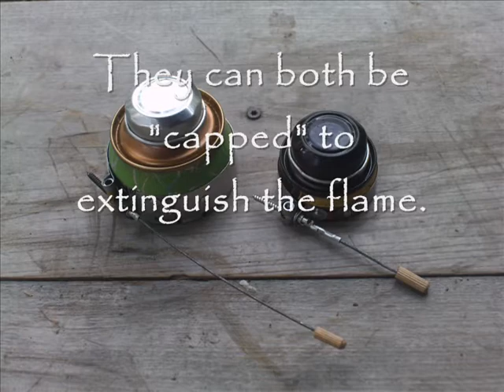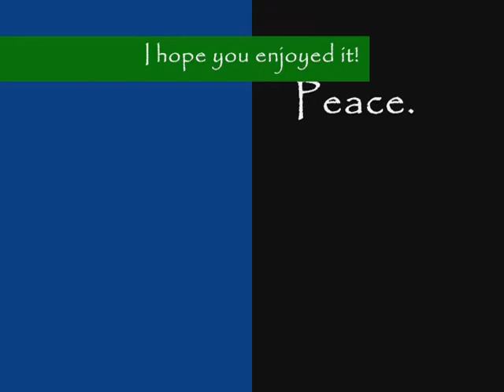My Mini-Energy Drink FF Knockoff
My mini version of Drak's (NCHiker1970) stove.
Song: Hurt, covered by Johnny Cash